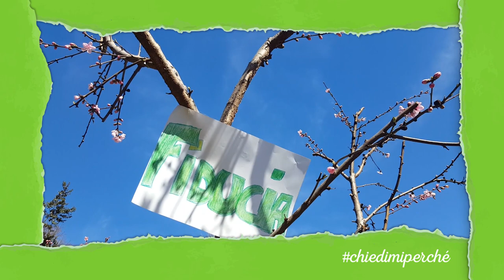chiedimiperchè - un video per ricordare Pippa Bacca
31 marzo 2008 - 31 marzo 2018

Sono passati 10 anni dalla scomparsa di Pippa Bacca
Ho provato a ricordarla con un video a più voci.
Sono le voci dei suoi amici, familiari, di chi come me l'ha conosciuta solo dopo la sua scomparsa.

Tutte queste persone hanno inviato il loro video (girato con il proprio telefonino) rispondendo a una semplice domanda: perchè vi siete innamorati/e di Pippa Bacca?